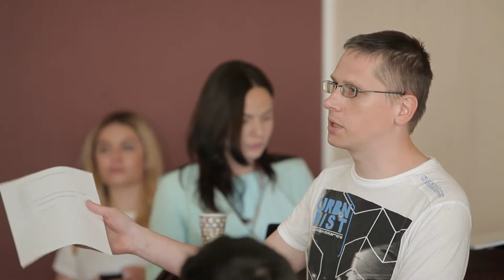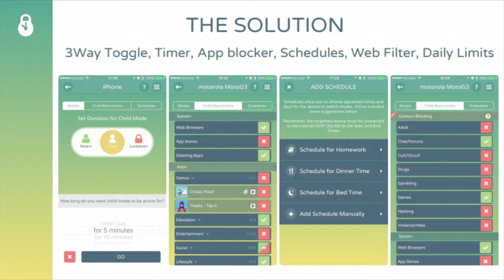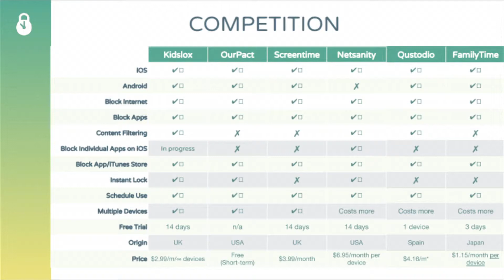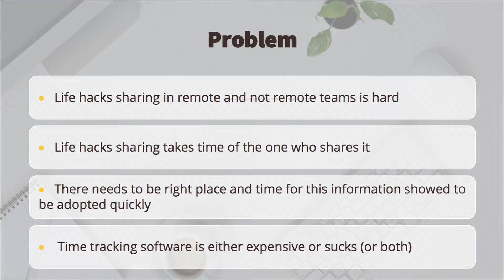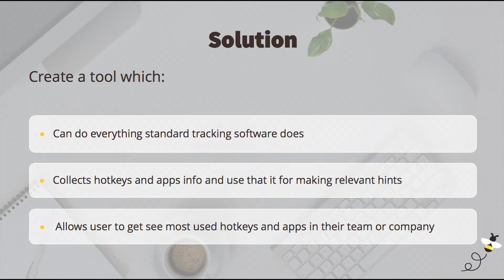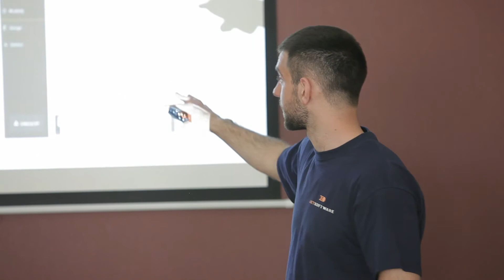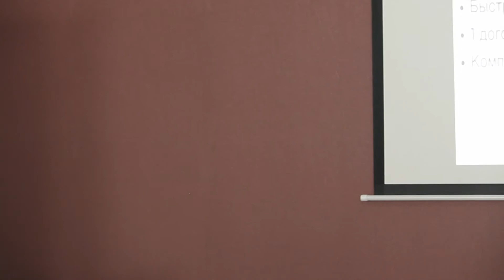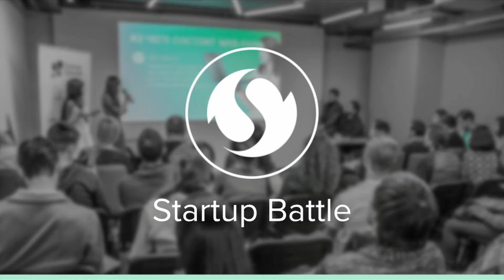Битва Стартапов "Время отрастить рог", Черкассы (часть 3)